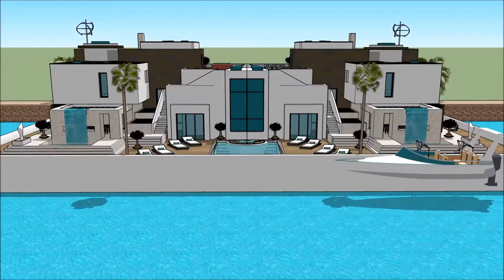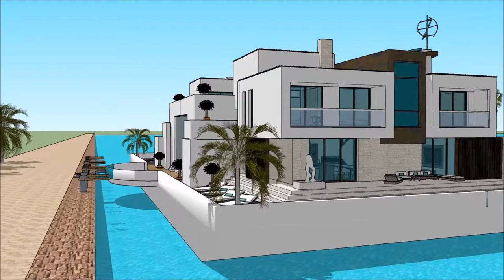Arquiteto nos eua arquiteto como trabalhar brasilia o futuro da arquitetura o modernismo na arquitet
The floating house villa houseboatzania launching an innovative high-end luxury yacht floating house villa mansion home design potentially as a display of exhibition of Arquiteto nos eua arquiteto como trabalhar brasilia o futuro da arquitetura o modernismo na arquitet.

The collection of the Floating house villa houseboatzania concept of Arquiteto nos eua arquiteto como trabalhar brasilia o futuro da arquitetura o modernismo na arquitet consists of high luxury and architectural art pieces in minimalism combined with living on the waterfront of the harbour.

The floating house villa mansion yacht design has the basis to sustain living with high standards and contemporary structural Arquiteto nos eua arquiteto como trabalhar brasilia o futuro da arquitetura o modernismo na arquitet with numerous of prospects for excessive living and celebrating the desire of life worldwide: